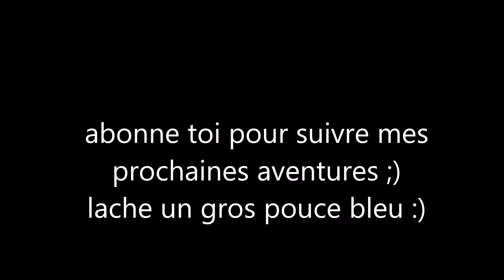rooftop au dessus de la ville 👌